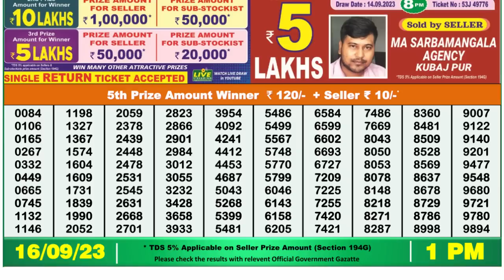🔴 Lottery Sambad Live 01:00pm 16/09/2023 Morning Nagaland State Dear Lottery Result Pdf Download